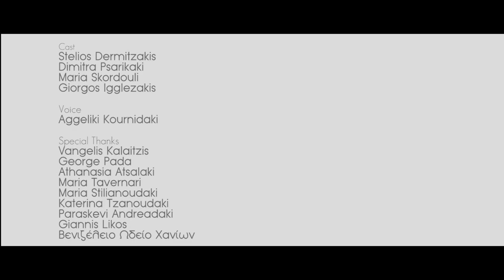TedX Chania Promo 2016 - Director's Cut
Director - Editor : Manolis Levedelis

As. Director - Make up Artist: Loula Michelaki

Voice: Aggliki Kournidaki

Writen By:
Yiannis Vandoulakis
Tasos Fourakis
Manolis Levedelis
Loula Michelaki
Despoina Mantadaki
Matilda Manaroli

Copywriting
Yiannis Vandoulakis

Cast
Stelios Dermitzakis
Dimitra Psarikaki
Maria Skordouli
Giorgos Igglezakis

Special Thanks
Vangelis Kalaitzis
George Pada
Athanasia Atsalaki
Maria Tavernari
Maria Stilianoudaki
Katerina Tzanoudaki
Paraskeui Andreadaki
Giannis Likos
Βενιζέλειο Ωδείο Χανίων